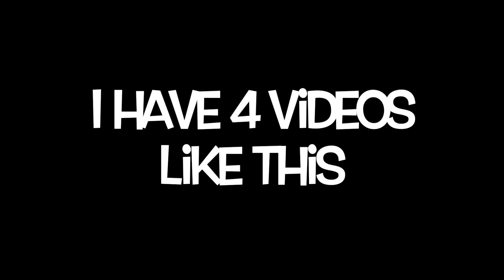zendoodle - halloween inspired cat - Happy Halloween!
buy my coloring book:)

Music: I will not let you let me down, water in the creek, crazy glue, memorized  (instrumental)

ART SUPPLIES:
Pilot V Razor Pens
prismacolor pencils
copic markers